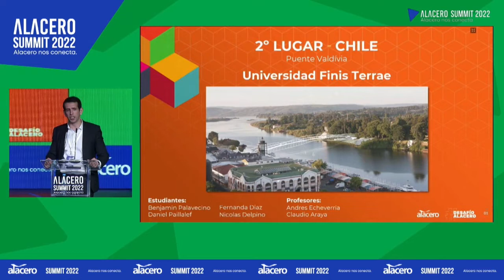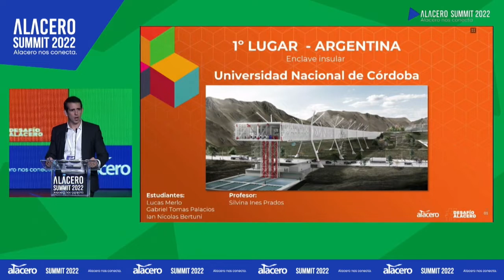Alacero Summit 2022 | Gustavo Werneck